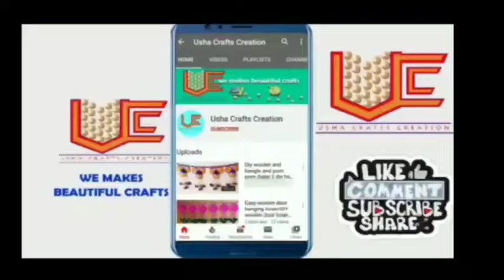How To Make Woolen Door Hanging Toran For Home Decoration / Amazing Pearls Toran